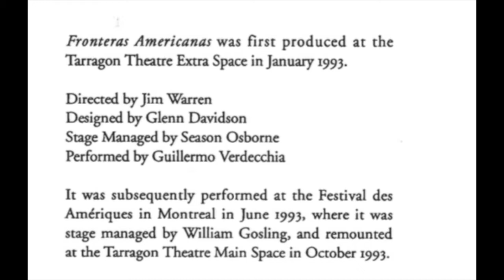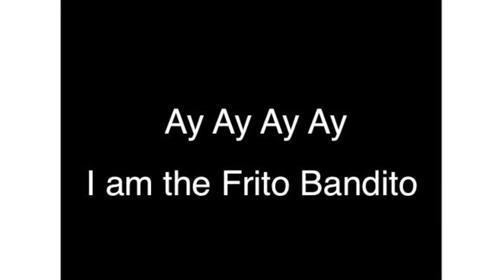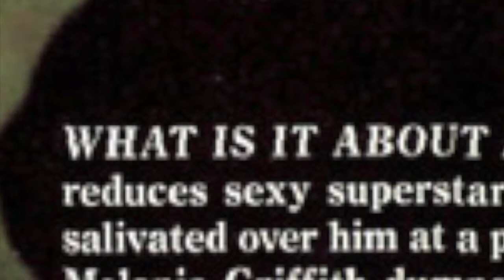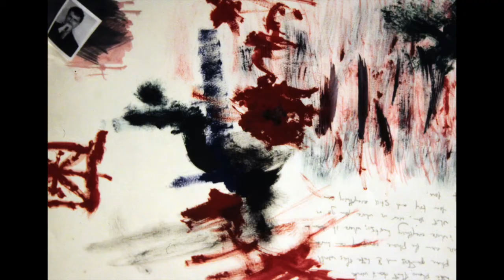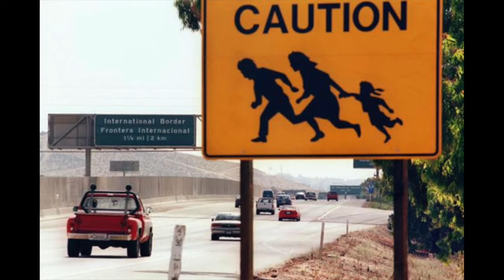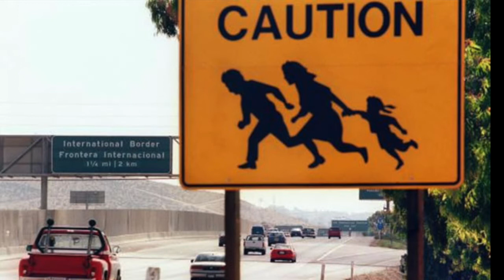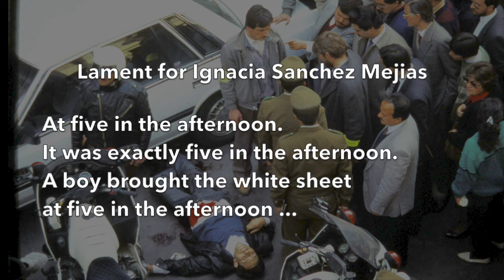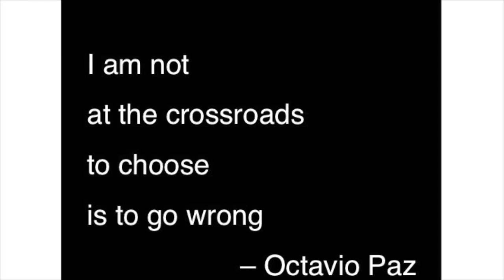Guillermo Verdecchia shares some stories and images from Fronteras Americanas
Writer and performer Guillermo Verdecchia shares some stories and images from the original Tarragon Theatre production of Fronteras Americanas from January of 1993